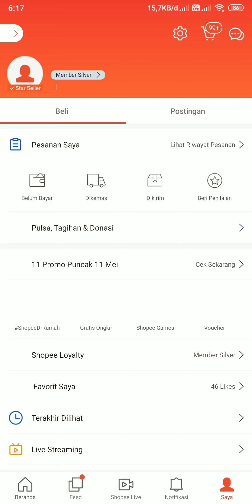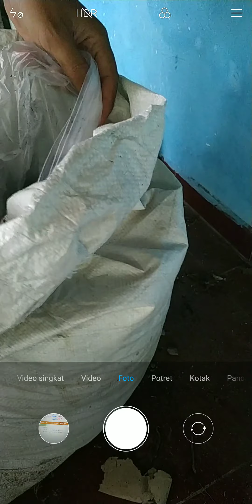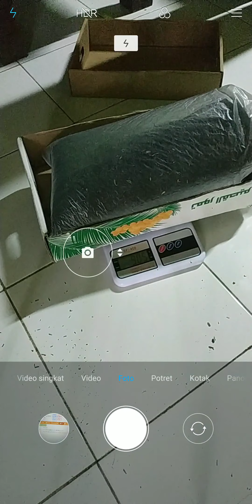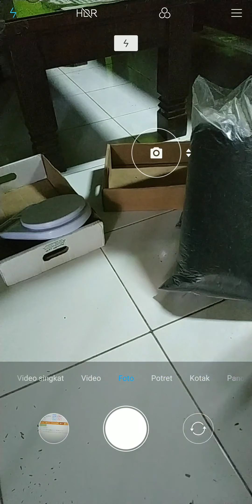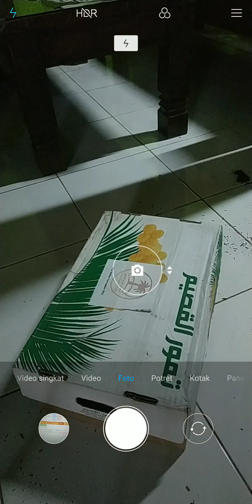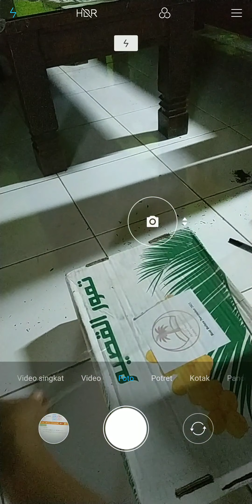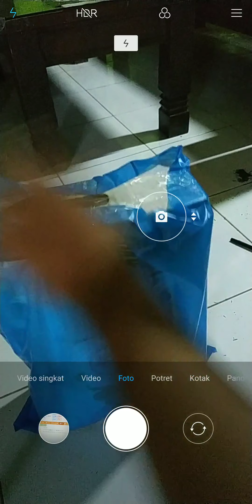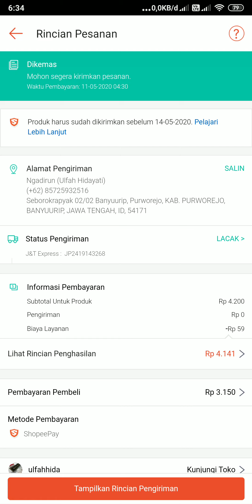Cara Meningkatkan Pesanan di Shopee bagi Pelanggan Lama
Ini adalah trik saya menaikkan penjualan di toko Stalaku.
Saya juga menjual sekam bakar dalam jumlah banyak, silahkan hubungi nomor whatsapp di bawah ini, semoga bisa langganan.

Kemasan karung gula rafinasi 25rb
Karung Bulog/pelet lele 1 hanya 15rb
Per 1 kg 4.000an

Harga sewaktu-waktu dapat berubah, makadari itu segera pesan sekarang juga.